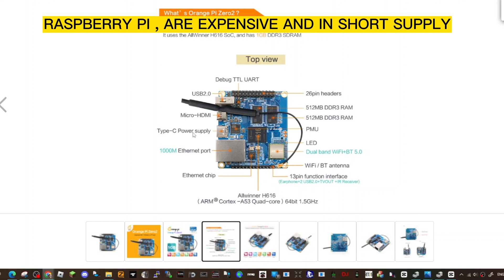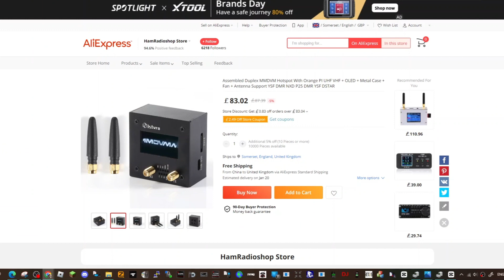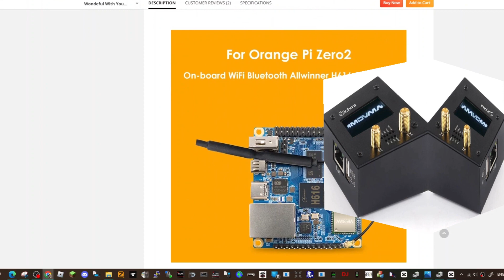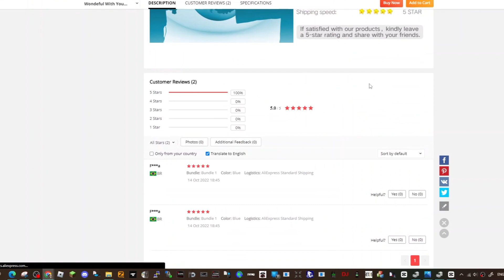ORANGE PI - MMDVM HOTSPOT -DMR,DSTAR.C4FM